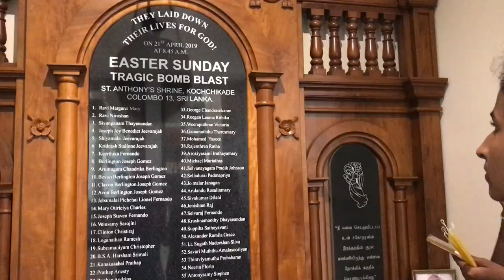කොච්චිකඩේ පල්ලිය ✨| St' anthony's shrine kochchikade | Day in my life | Uni life | Lase's diary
Hi Homies 🥂